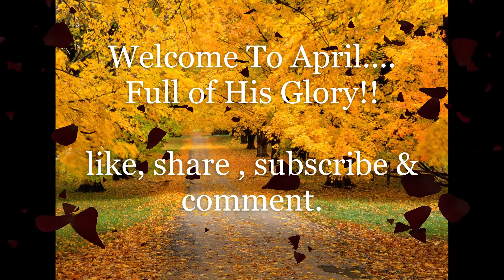The prophetic Season of Greater Glory!!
Prophesies & prophetic Prayers for the glorious month!
A month of liberation and answered prayers.
Remember to key in believing.

For questions, prayers, Counseling...